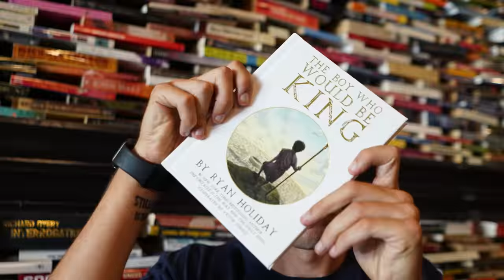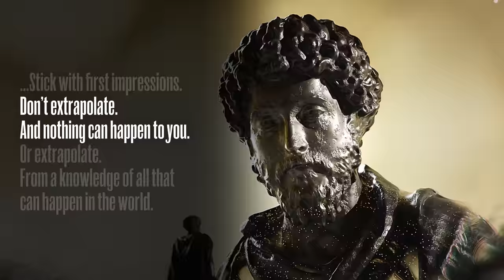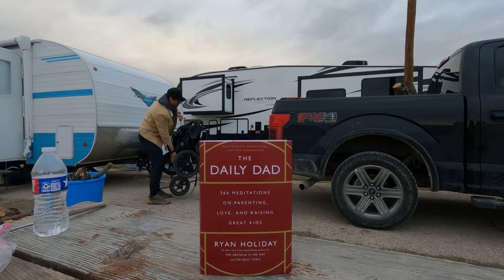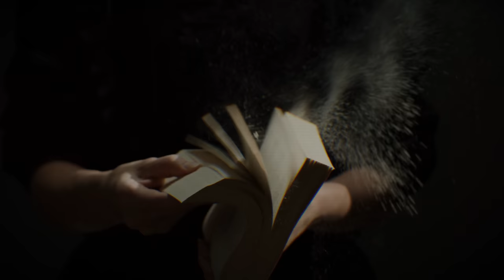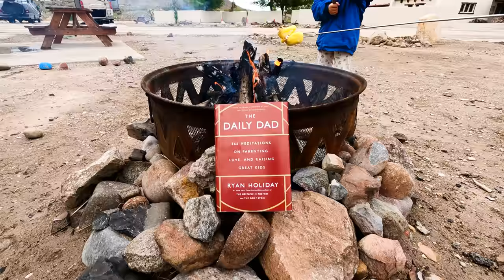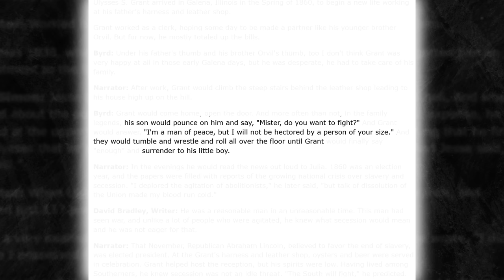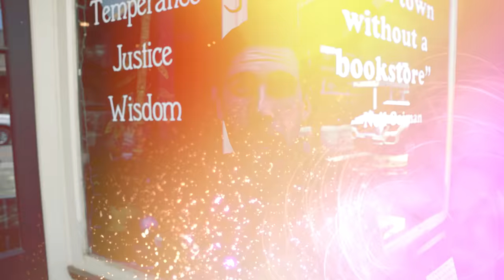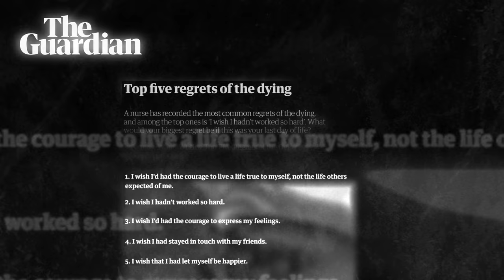Stoicism's Secrets To Being More Present (With Your Family)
"Remind yourself that past and future have no power over you. Only the present.” — Marcus Aurelius

How often do we truly immerse ourselves in activities at hand without ‘one eye’ either in the past or the future? How often do we have conversations with people while not even listening or driving the car and when we get to our destination don’t even remember the journey? This lack of mindfulness is usually because we are so busy being anxious about the past/future or angry or hankering that we don’t even know what it is actually like to be present, to just – be.

📕 Preorder a copy of Ryan Holiday's new book "The Daily Dad"